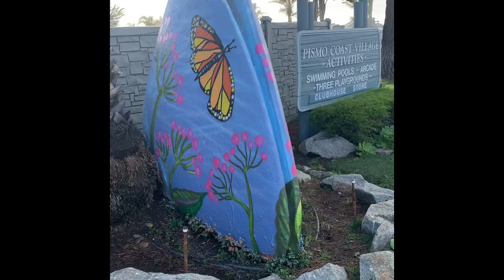Painting a PISMO BEACH Clam Shell - California Streetart by JERSEY ARTFORM w/ IRONLAK Paint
I was commissioned to paint a mural on 1 of the giant clam shells in PISMO BEACH, California.
The clam shell is located near the Monarch Butterfly Grove. Huge thank you to Pismo Beach, Micki Salazar & everyone who stopped to show love & take pictures with me.

Painted with @ironlakfilms